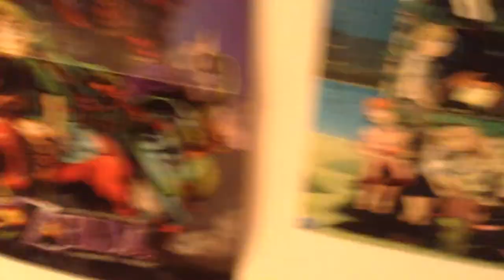Nuevos Peces, Plaga De Planorbis, Cancelaciones E Importantes Dudas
|ATENCIÓN|NO TENGO WI-FI, ASÍ QUE NO PUEDO SUBIR VÍDEOS, LO SIENTO